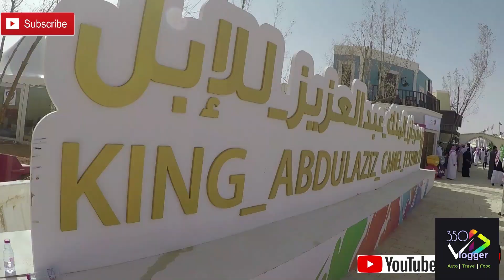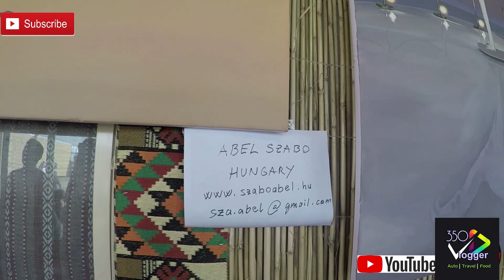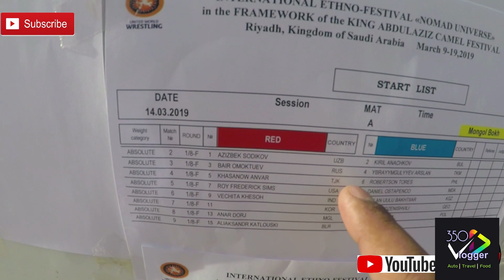VLOG-04 هرجان الملك عبد العزيز للإبل -KING ABDUL AZIZ CAMEL FESTIVAL 2018-19| AJU THE 350 VLOGGER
ഇത് 2018ൽ നടന്ന ആഘോഷങ്ങളുടെ വീഡിയോ ആണ് . എല്ലാ വർഷവും December അവസാനത്തോടെ ആരംഭിക്കുന്ന ഇൗ ഉത്സവം ഇൗ വർഷം റിയാദ് സീസൺ പരിപാടികൾ നടക്കുന്നതിനാൽ മാറ്റി വെച്ചിരിക്കുകയാണ്.
കിംഗ് അബ്ദുൽ അസീസ് ഒട്ടക സൗന്ദര്യമത്സരം 2000 ൽ ആരംഭിച്ചതു മുതൽ ഓരോ വർഷവും ആകാംക്ഷയോടെ കാത്തിരിക്കുകയാണ്. മത്സരങ്ങളിൽ നിന്ന് നേരിട്ട് ഉപജീവനമാർഗം മാത്രമല്ല, ഇവന്റുകളിൽ നിന്ന് ഉപജീവനമാർഗ്ഗം നേടുന്നവരും ഉൾപ്പെടുന്നു.

The King Abdul-Aziz Festival for Camels is an annual cultural, economic, sports and entertainment festival in Saudi Arabia under royal patronage. It aims to consolidate and strengthen the camel heritage in the Saudi, Arab and Islamic culture and provide a cultural, tourist, sports, leisure and economic destination for camels and their heritage
The King Abdulaziz Camel Beauty Contest has been eagerly looked forward to each year since they were launched in the year 2000. The Contest attracts not only direct participants, including those who make their livelihood from the events, but also those who enjoy the increasing number of activities associated with the King Abdulaziz Camel Festival. In 2017 the King Abdulaziz Foundation (Darat Almalik Abdulaziz) was entrusted with the organization of the Festival under the patronage of the Custodian of the Two Holy Mosques King Salman bin Abdulaziz Al Saud, developing a new strategy and new program, under the supervision and direction of His Royal Highness Prince Mohammed bin Salman bin Abdul Aziz, Crown Prince, Second Deputy Primier, and the General Supervisor of the Camel Club. Several agencies contribute to the work of the Festival, such as the Interior Ministry, the Ministry of Environment, Water and Agriculture, the Ministry of Health, the Arriyadh Development Authority, General Entertainment Authority, the Ministry of Municipal and Rural Affairs, and the Ministry of Culture and Information.